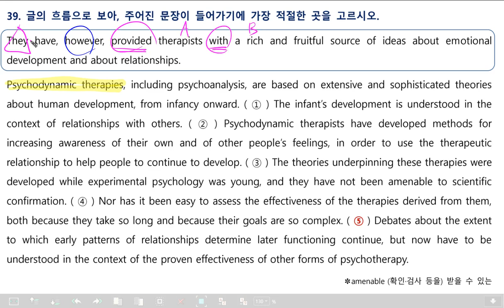2022수능완성 실전모의고사 5회 39번